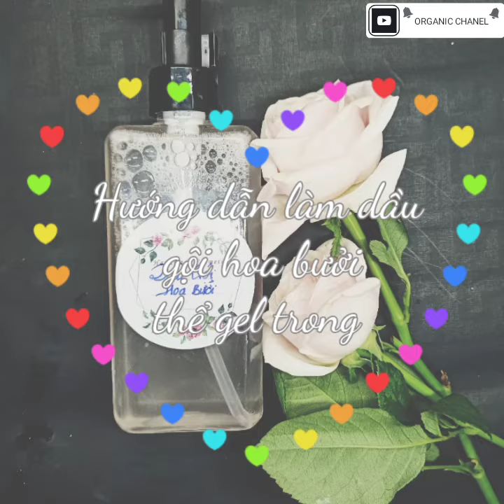ORGANIC NO.#63 HƯỚNG DẪN LÀM DẦU GỘI HOA BƯỞI THỂ GEL TRONG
Chi tiết nguyên liệu tham khảo tại Zalo: 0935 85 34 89 (Organic Thuyết) Để được tư vấn bạn nhé ! Mua hàng trực tiếp: 122 Nguyễn Văn Khối (Cây Trâm), P.9, Gò Vấp, TP.HCM Chỉ đường: Hướng Quang Trung (từ chợ Hạnh Thông Tây) vào: quẹo vào đường Lê Văn Thọ. Đến đèn giao thông số 1, quẹo trái vào đường Nguyễn Văn Khối (Cây Trâm) đi thêm 200m, bên phải là cửa hàng ORGANIC đối diện Công Viên Làng Hoa Gò Vấp. Cảm ơn các bạn đã theo dõi và ủng hộ kênh của ORGANIC từ trước đến nay.
Dầu gội sử dụng tinh dầu bưởi, vốn có đặc tính chống oxy hóa và làm sạch, tuyệt vời cho da đầu, thúc đẩy sự phát triển tóc khỏe mạnh, và cũng có thể giúp làm giảm tình trạng da đầu ngứa, an toàn cho sức khỏe và sắc đẹp người sử dụng. Dầu gội hoa bưởi với mùi thơm dịu dàng từ hoa bưởi, không hăng nồng mà thoang thoảng tạo cảm giác thư thái, dễ chịu đảm bảo giúp da đầu êm dịu chỉ sau một vài lần.